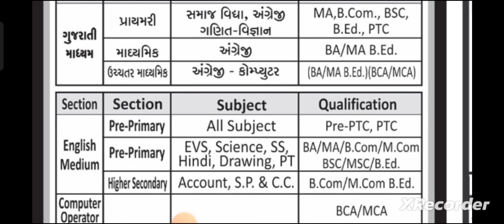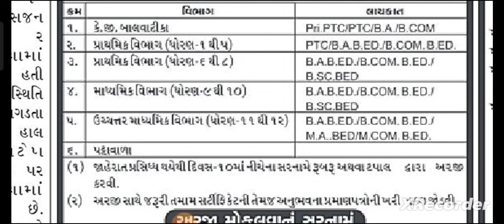આજની ભરતી || આજની શિક્ષક ભરતી જાહેરાત ||B.ED અને PTC પાસ માટે શિક્ષક ભરતી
આજની ભરતી
ભરતી
આજની ભરતી જાહેરાત
આજની શિક્ષક ભરતી જાહેરાત
શિક્ષક ભરતી
શિક્ષક ભરતી જાહેરાત
બી. એડ પાસ શિક્ષક ભરતી
PTC પાસ શિક્ષક ભરતી
ટેટ પાસ શિક્ષક ભરતી